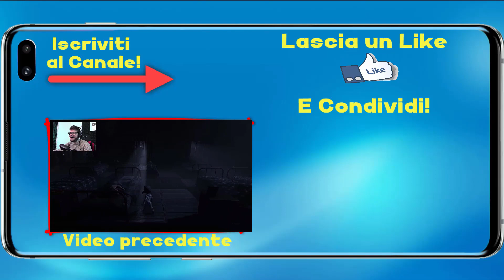ANDIAMO A CACCIA DI ALIENI! - Parte 3 | Find the Alien - Android ITA - (Salvo Pimpo's)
Continua la caccia agli alieni su Find the Alien!